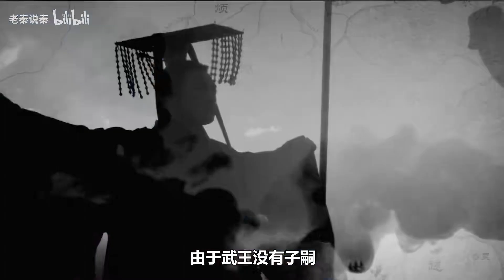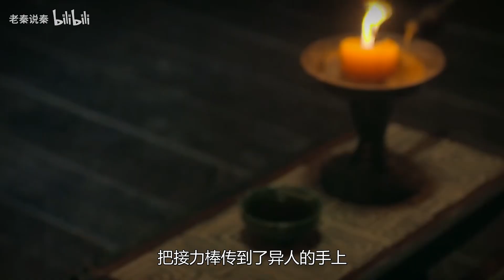【老秦】大秦赋前传：奋六世之余烈，大秦艰苦创业，成就帝国天下！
《大秦赋》讲述了秦始皇嬴政在吕不韦、李斯、王翦等的帮助下，建立大秦帝国的故事！